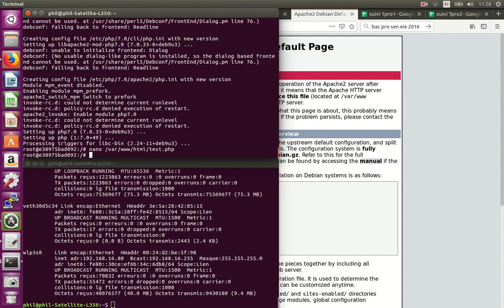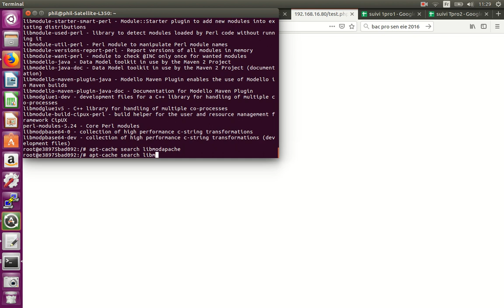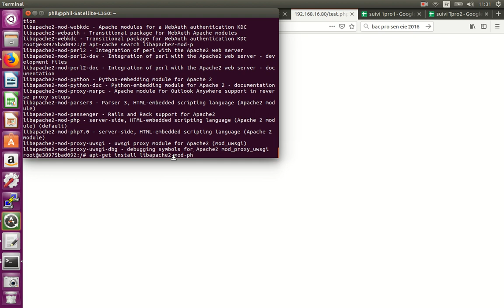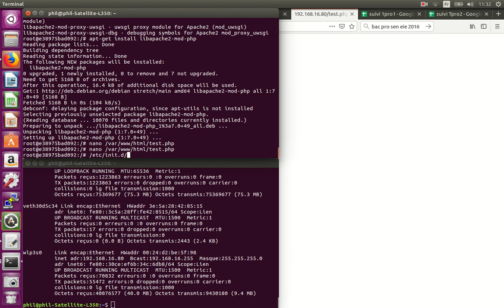[DOCKER] -13- docker apache2 run php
run a php script in the docker